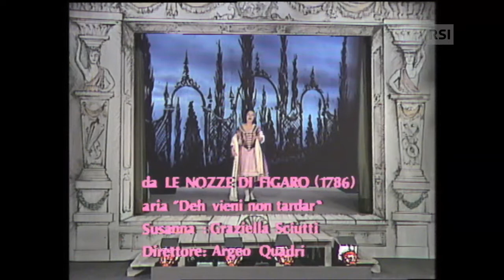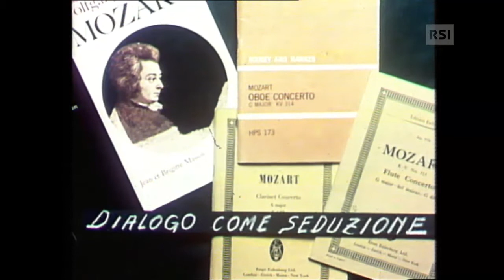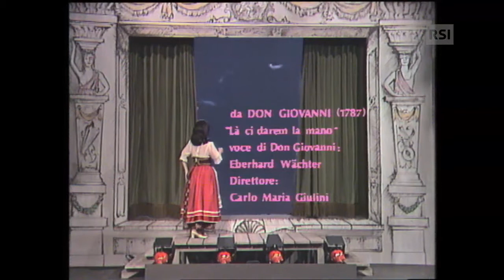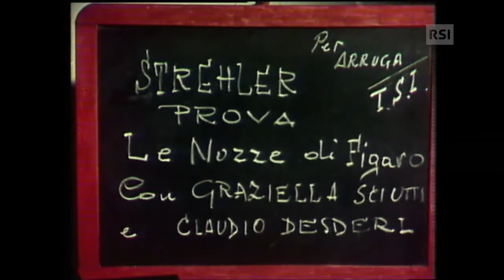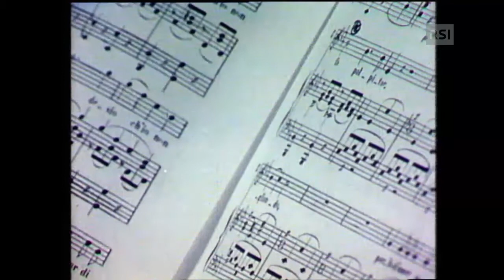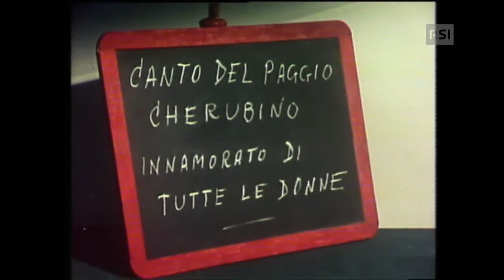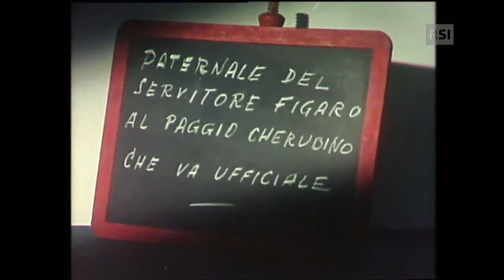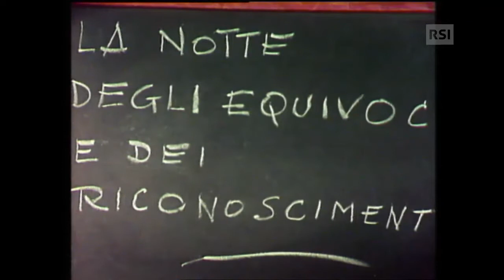Mozart - Terza puntata di "Una storia della musica" per la TSI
E’ la puntata n. 3, dedicata a Mozart, di “Una storia della musica” di Lorenzo Arruga (in 8 puntate) realizzata dalla TSI negli studi di Besso, aprile 1976, e con contributi filmati di Arruga registrati alla Cover di Milano, per l’inaugurazione dei nuovi studi TSI di Lugano. Per Arruga una festa di entusiasmi e linguaggi da sperimentare. Con Mozart ha avviato un istintivo percorso di avvicinamento che continuerà tutta la vita: con parole e musica si addentra nel percorso compositivo, invita “non solo a seguire un filo di pensieri da capire ma una dialettica di idee”. In studio un salotto con pianoforte e accenni di Settecento; distaccato il boccascena di un teatrino praticabile. Nel salotto Arruga (autore e coordinatore anche dei testi), Graziella Sciutti (Musa ispiratrice, interlocutrice, primadonna rapinosa che interpreta Susanna: “Deh vieni, non tardar”, Zerlina: duetto “Là ci darem la mano”, Cherubino: “Non so più cosa son, cosa faccio “), La Contessa: perdono finale da Le nozze di Figaro, oltre alla sigla di Roberto Hazon) e Silvana De Vidovich (presentatrice) agiscono e accolgono gli artisti ospiti.
Gli orizzonti nuovi portati da Mozart, il mutare di forma della Sonata, della Sinfonia, del Concerto per strumento solista e orchestra, la nuova concezione dell’opera…In un gioco di esecuzioni dal vivo in studio e playback con orchestra scorrono solisti e seduzioni catturanti dei concerti: Arruga col Concerto per pianoforte e orchestra K 271; Clementine Hoogendoorn, I Solisti Veneti (Concerto K 313 per flauto e orchestra); Alessandro Bonelli (Concerto K314 per oboe e orchestra); Ezio Zappatini, Claudio Scimone  e I Solisti Veneti (Concerto K 622 per clarinetto e orchestra); Maria Pires, Scimone e I Solisti Veneti (Concerto K 595 per pianoforte e orchestra); la Sinfonia n 40 K 550 che si accompagna in naturalezza fantasiosa al passo del caotico traffico della gente d’oggi per le strade di Milano. Il culmine della seduzione, col recitativo e duetto, intrecciato tra Graziella Sciutti  e la proiezione di Don Giovanni (Eberhard Wächter, con orchestra , direttore C. M. Giulini) ci introduce all’opera mozartiana. In auto, da Lugano, Arruga e Sciutti arrivano al Piccolo Teatro di Milano, per chiedere a Giorgio Strehler la sua straordinaria capacità di penetrare i segreti di Mozart, di sollecitare i cantanti a inseguire le vertigini celestiali dei loro personaggi, del teatro e musica del compositore che lui, Strehler, e Arruga sentono “fratello”.
Un fervore accomuna tutti gli interpreti e operatori di questa puntata mozartiana, dall’inizio col recitativo e aria di Sciutti/Susanna alla
sigla finale mentre la mano di Arruga traccia i nomi dei tre conduttori, degli ospiti da ringraziare, schizzando veloce le sagome del direttore Scimone e del regista Strehler mentre scorrono i titoli di testa sulla musica di Roberto Hazon e le parole di Shakespeare raccolte da Arruga, cantate da Graziella Sciutti.
Si ringrazia per la cortesia la direzione della TSI.